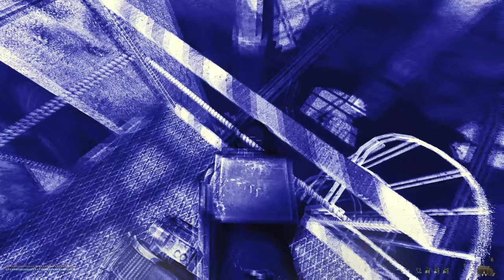Bled For Days | Stalker Anomaly: Loner to Legend - Crafting challenge [S1E68]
Into the hate (no)
I channel all the negative and (break)
I bled for days now I take the hold, go!

Exploration turns into life-and-death struggle, first against enemy forces, then against the very game itself. So we do what we do best.

Posse up. Stalkers get it done.

When I tried to open the crafting tracker spreadsheet on another computer I got some errors due to the way Excel uses and stores queries. I'm restructuring a part of the sheet to use a different calculation method to get around this issue. Sorry for the delay!

*** Stats at end of episode ***

Top Stalkers rank: 41
Rank: Master 23846
Money: 118633 RU

Total Regions Explored (-:partially, *:fully):
* Cordon
* Garbage
* Rostok
* Wild Territory
* Yantar
* Great Swamp
* Agroprom
* Agroprom Underground
* Dark Valley
- Lab X18
* Army Warehouses
* Laboritory X16
* Meadows
* Darkscape
* Red Forest
* Radar
* Truck Cemetary
* Lab X19
* Dead City
* Limansk
- Jupiter

Items fixed (*:new, ^:upgraded)
- Fort-17
- Berill-5M armoured suit
- Fort-500
- Sphere M12 helmet
- AK-74M
- Patchwork closed cycle apparatus
- PSZ-9d body armour
- Sphere-08 helmet
- ^^AEK-971
- Saiga-12S
- SSP-99 Topaz
- M4A1
- ^USP45 (custom)
- ^^AEK-971 (again!)
- Monolith Nosorog
- ^SSP-99 Diamond
- ^L96 AWSM
- SIG SG550
- FN SCAR-H
- MP-412 Rex

Items crafted (*:new)
- Backpack
- Echo detector
- Bear detector
- Headlamp
- LLMC x6
- Tourist backpack
- Veles detector
- Headlamp w/ 1PN93-1 Nightvision\n
- Headlamp w/ PN21KL Nightvision
- Improvised Application Module x4
- Headlamp w/ Oracle psy-stimulator
- 12x70 buckshot shells x1
- 12x76 dart shells x1
- 12x76 slug shells x1
- 5.45x39 mm FMJ rounds x1
- PDA (Version 2.0)
- Artifact Application Container (AAC) x5
- Artifact Application Module (AAM) x3
- Combat backpack
- Military stimpack x3
- Prototype of life support system (Advanced)
- Titanium frame x2
- Improved titanium frame
- Ergonomic receivers with different shapes (Basic) x2
- Ergonomic receivers with different shapes (Advanced)
- Balancing elements (Advanced)